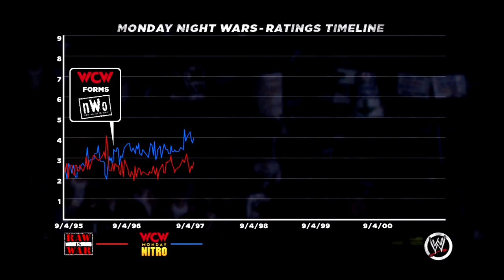WWE '13 Attitude Era Mode - Rise of D-X - Chapter 3 - ONE NIGHT ONLY FOR HHH!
TWO WORDS! LIKE THIS!